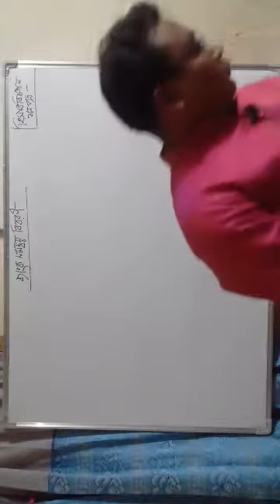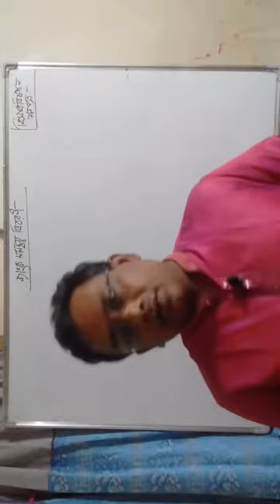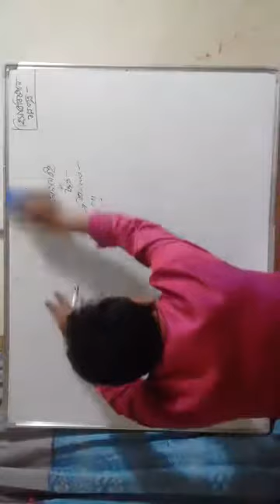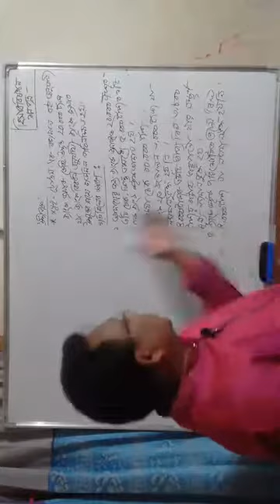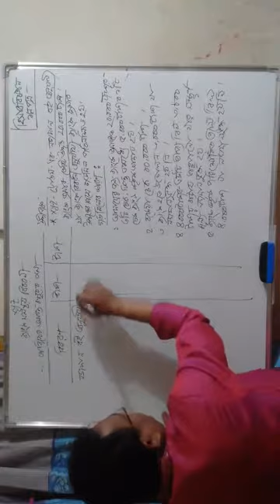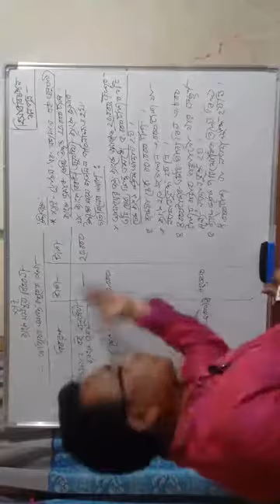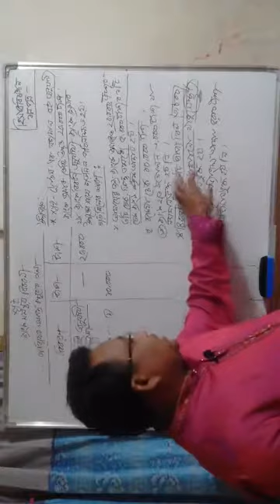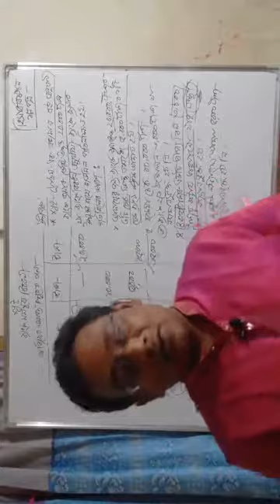ব্যাংক সমন্বয় বিবরণী (২)